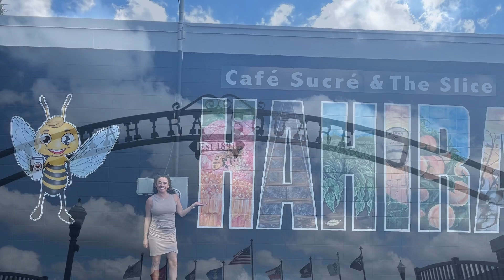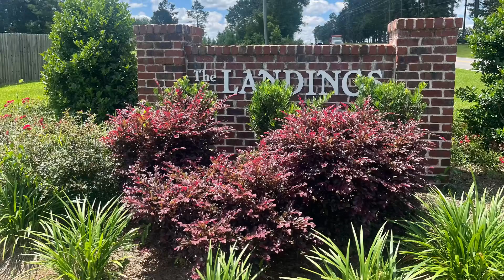Hahira, Georgia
Hahira Georgia known as Home of tg Honey Bee 🐝 See this charming enchanting town and some of its most desirable subdivisions.